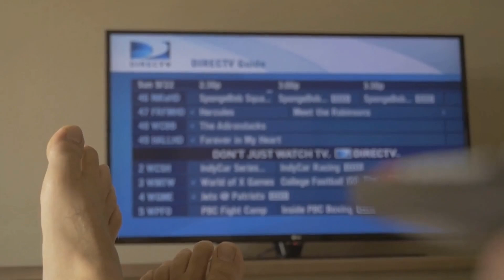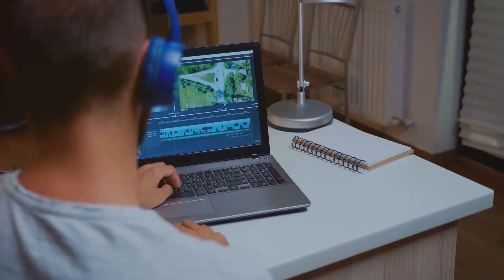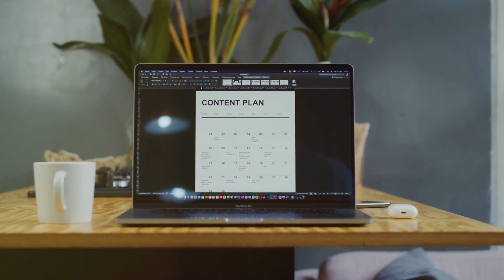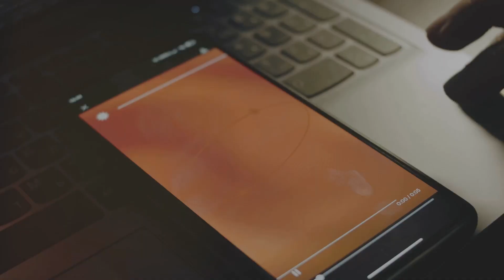Creating a Successful Podcast: From Concept to Launch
Are you ready to turn your podcast dreams into reality? In this video, Ginger Bell walks you through the entire process of creating a successful podcast from the ground up. Whether you’re a complete beginner or looking to refine your existing podcast, this guide covers everything you need to know, from initial concept development to your podcast’s official launch.

What You'll Learn:
Choosing the Right Topic: Learn how to select a podcast theme that resonates with your target audience and aligns with your expertise.
Defining Your Audience: Discover the strategies to define and understand your audience so that you can craft content that keeps them coming back for more.
Podcast Formats: Explore various podcast formats—from interviews and solo shows to panel discussions—and find out which one suits your goals best.
Technical Setup: Get step-by-step advice on the equipment you'll need, including microphones, editing software, and podcast hosting platforms.
Content Planning: Learn how to create engaging episodes, structure your content, and develop a posting schedule that works for you and your audience.
Launching Your Podcast: Discover how to market your podcast, build an initial listener base, and optimize for growth post-launch.
Starting a podcast doesn’t have to be overwhelming. Ginger will provide practical advice, actionable steps, and insider tips to ensure your podcast journey starts on the right foot. With years of experience in educational marketing, she knows exactly how to make your voice heard in a crowded space.